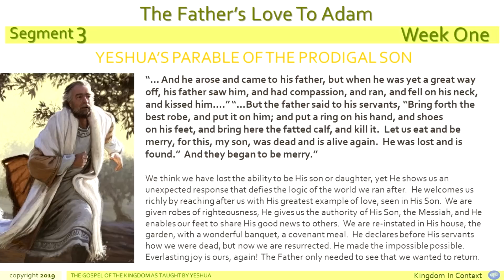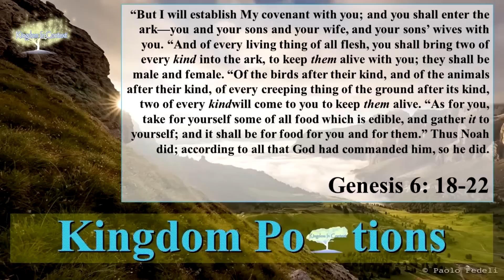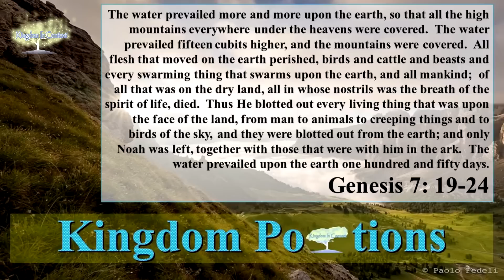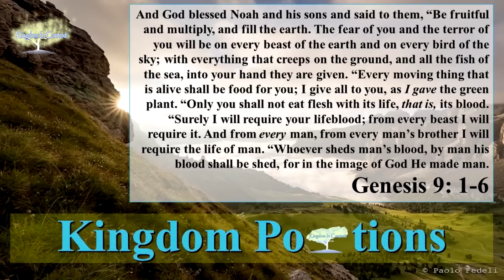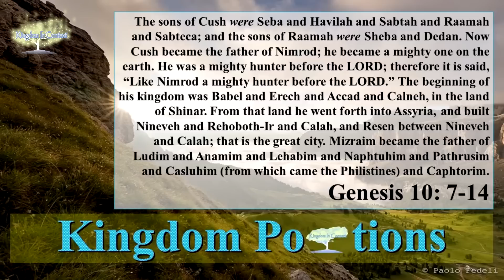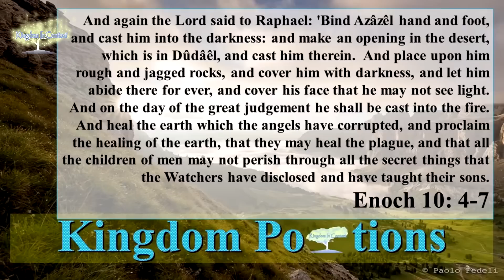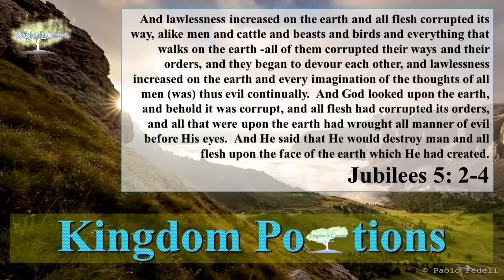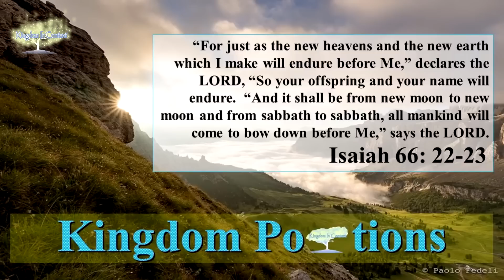Noah Obeyed The Law of God (and escaped the Nephilim) - Kingdom Portions - Genesis 6 - 10:32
Noah Obeyed The Law Of God (and escaped the Nephilim)
Torah Portion:

Apocryphal Pairing:
Enoch 10: 4-15
Jubilees 10: 1-13
Jubilees 5: 2-4
Jubilees 6: 1-5, 23-31

Nevi'im Pairing:
Isaiah 66: 22-23

We are now taking registrations for our six week courses that will start December 15th, 2019!  Here are the two course we're offering:  Course #1 -  The Gospel of The Kingdom As Taught By Yeshua.    Course #2 - The Book of Enoch.